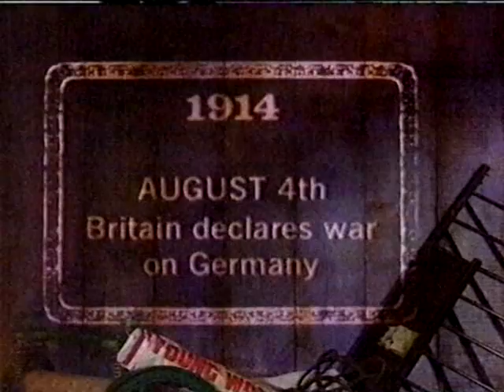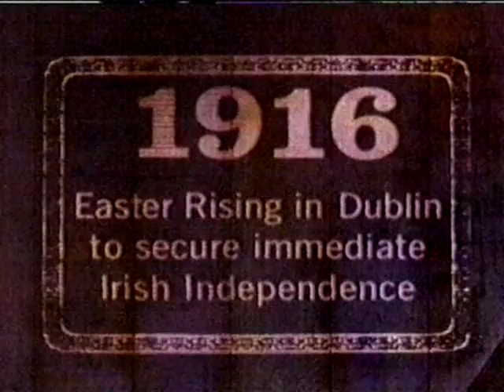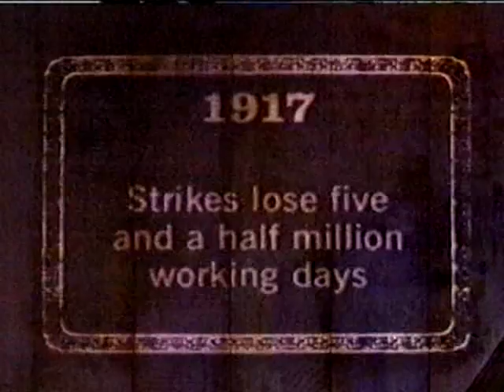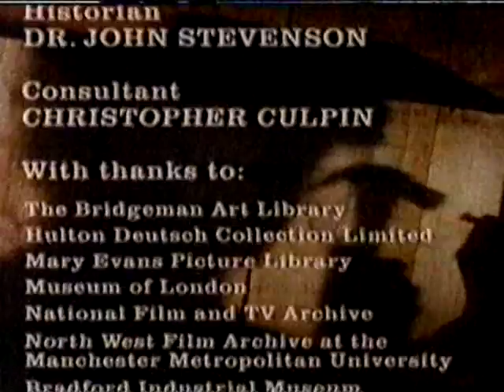20th Century Wrap Women in WWI